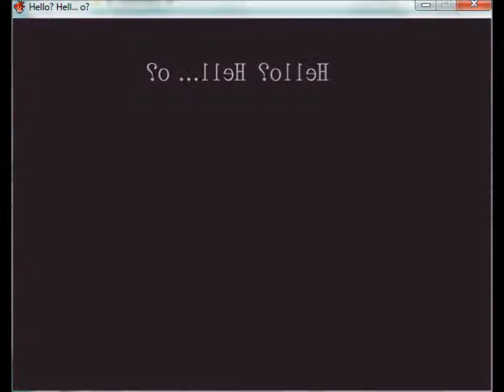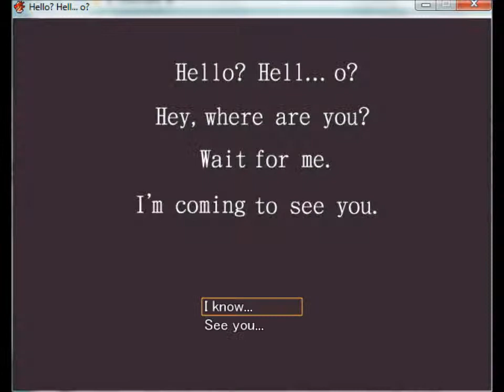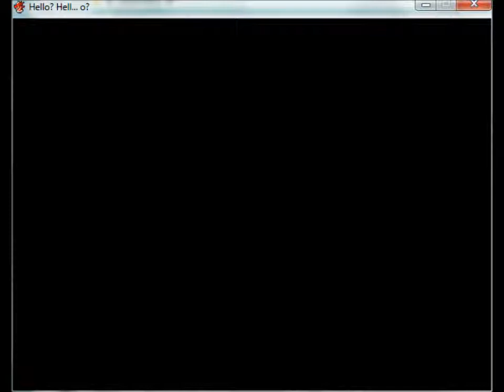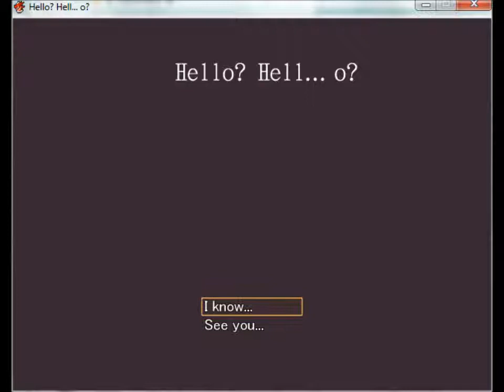Zachary Binx Plays: Hello? Hell...o? part 2 Poor Akari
A short episode because I don't really know what to do next

The days drag by, each one the same as the one before, but in this chilling horror game by Ryuuchi Tachibana, translated by Vgperson, not everything is as it seems. Stuck in a rut in your dreary apartment, you barely notice the changes at first, but soon they'll be impossible to ignore. With almost 40 different endings and a unique approach to gameplay and storytelling, it may require some trial-and-error, but it's definitely worth a look.